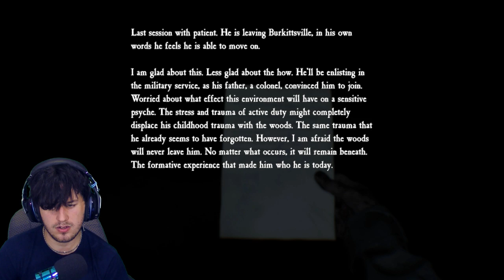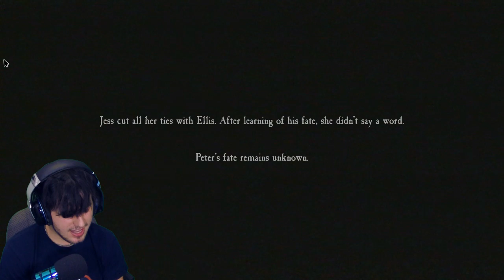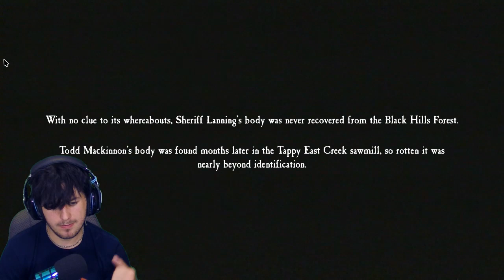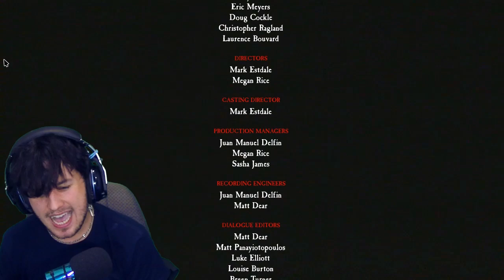CAN'T BELIEVE WHAT HAPPENED!! | Blair Witch (ENDING)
This Blair Witch ending had me in shock, I couldn't believe what I saw.